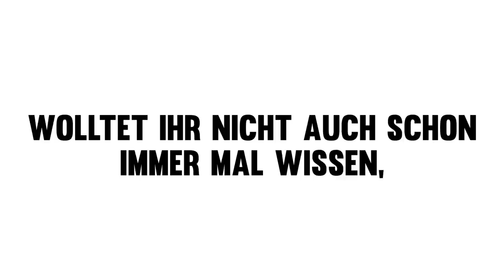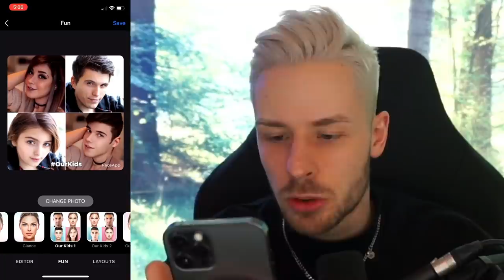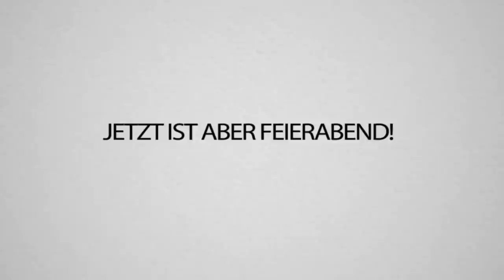So sehen KINDER von YOUTUBE PAAREN aus 😂 (Trymacs BITTE NICHT!!)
Ich habe mithilfe der FaceApp ausprobiert, wie die Kinder von verschiedenen Streamern aussehen könnten! Das ist zu funny haha, von wem würdet Ihr gerne mal die zukünftigen Kinder sehen? 😱